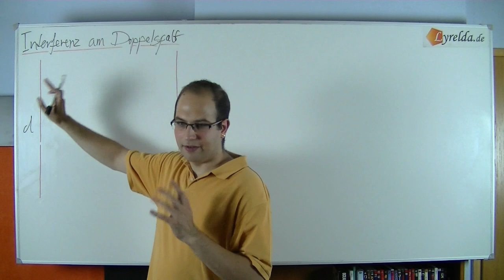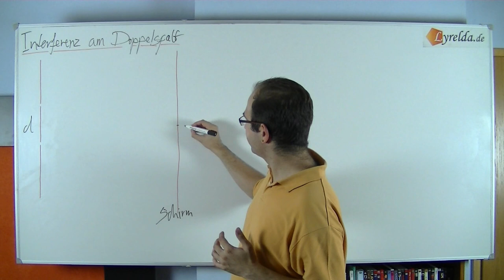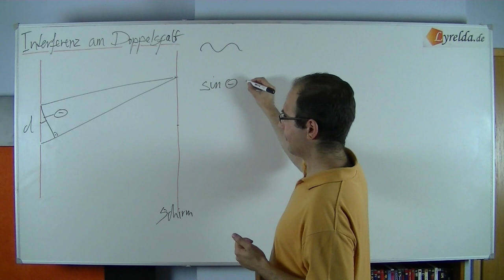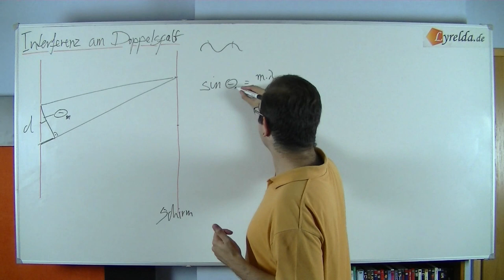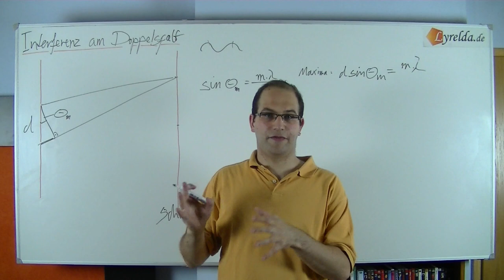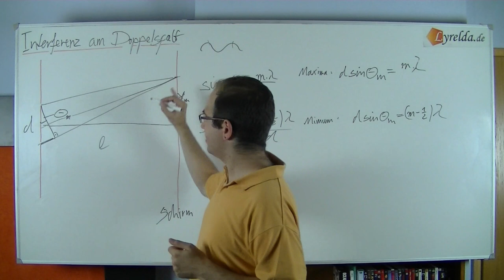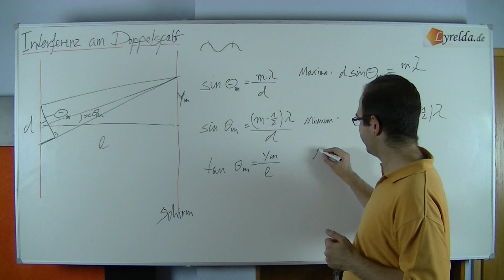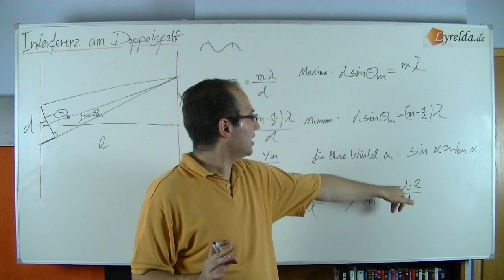Interferenz-Doppelspalt Lyrelda.de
LyreldaHD